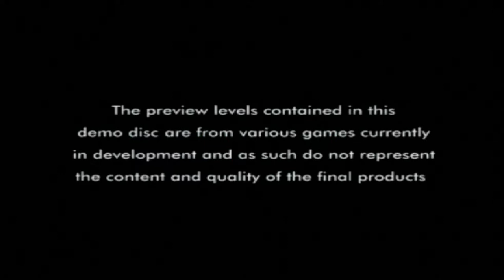Let's Play: Euro Demo 9 (PS1/PS3) - Solar's Walkthrough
List of Time Codes and Content included:
- Ridge Racer Revolution: 00:50
- Slam N' Jam '96 (I suck): 03:09
- Discworld (Bit better this time round..): 07:45